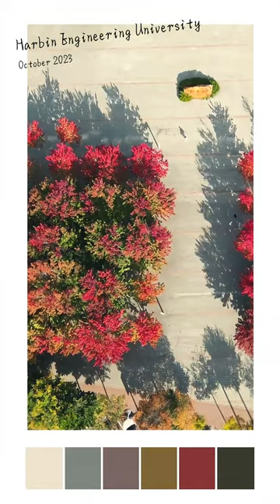"Beauty of Harbin's autumn"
Harbin’s autumn is famous for its colorful mountains. Various trees display a multitude of different colors, covering the earth with a colorful coat. Come and experience the beauty of Harbin’s autumn with the red maples of Harbin Engineering University, the colorful mountains of Maoer Mountain and Phoenix Mountain.